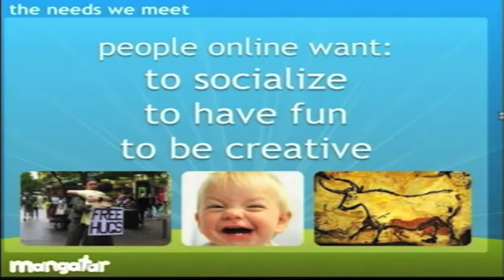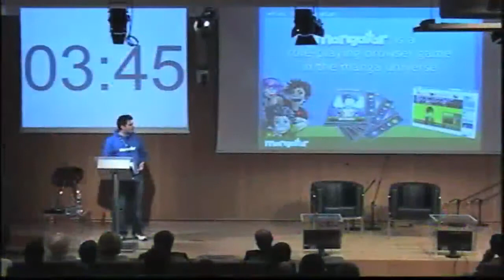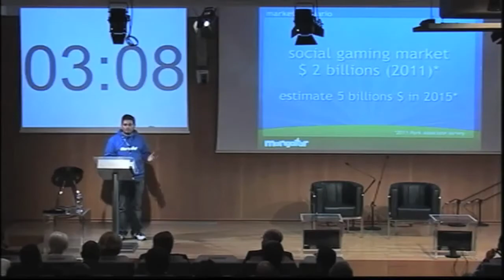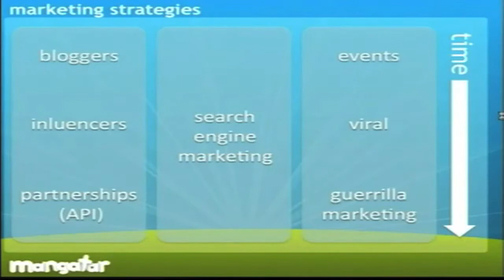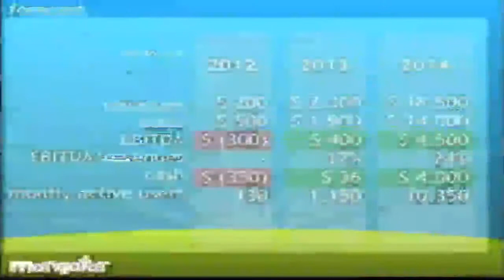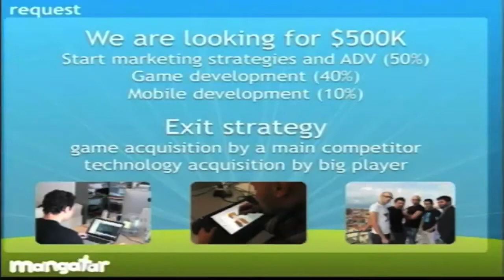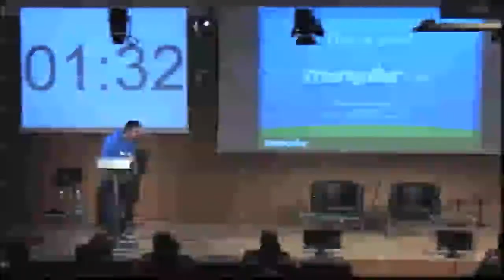MTBVC11 - Part 5b - Startups Pitch: Mangatar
Venture Camp 2011
Startups Pitch -- Group B
Naevi in Silico, Mangatar, Phlur, stereomood